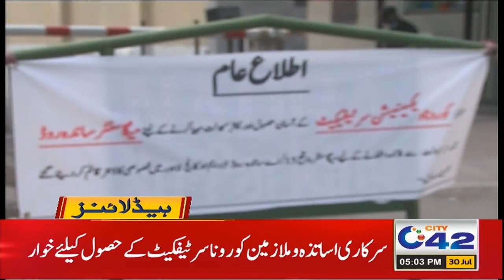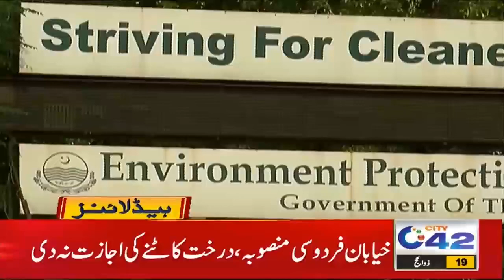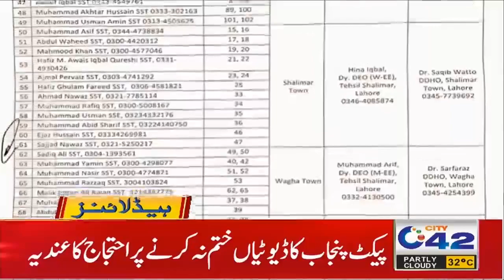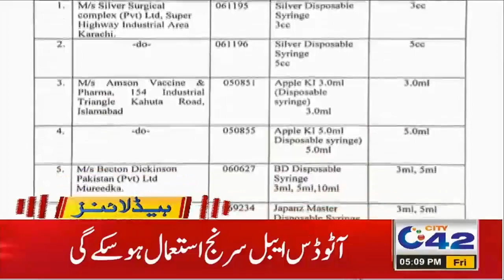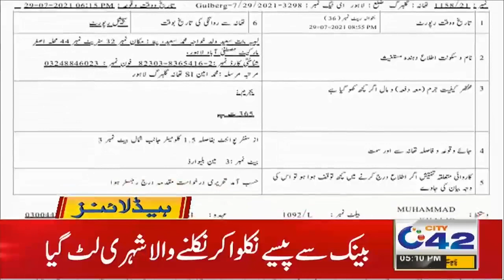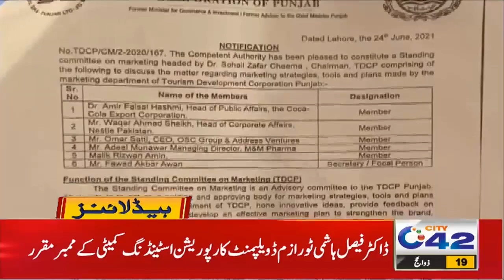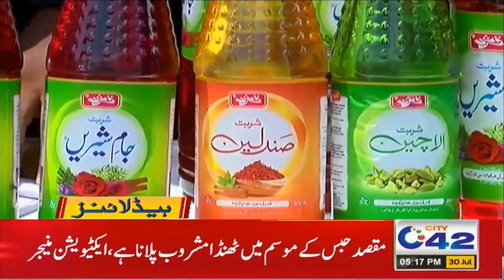Announcing Opening School | Teachers' Duties Began | 5pm News Headlines | 30 July 2021 | City 42